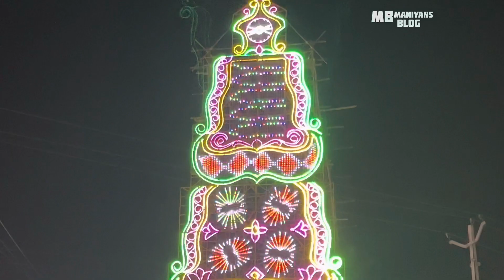Kodumoottil Temple Pooram II MANIYANS BLOG II PARIPPALLY